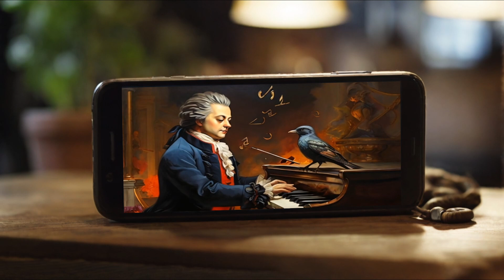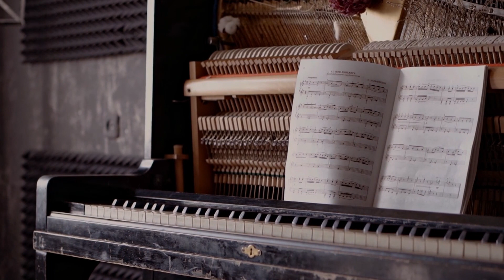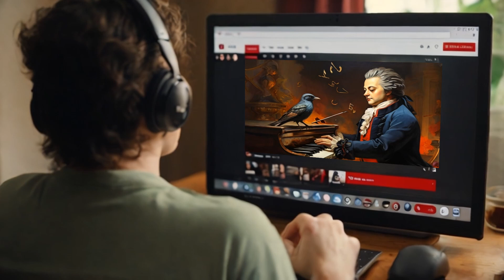O pássaro de Mozart - Histórias da Música